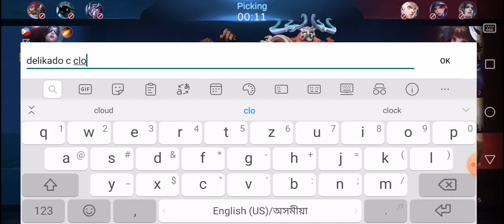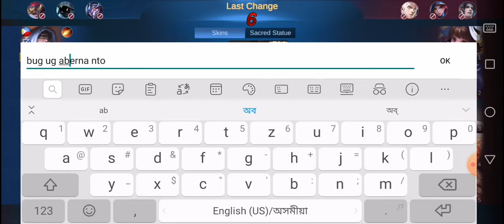How to use Pharsa in mobile legend bangbang